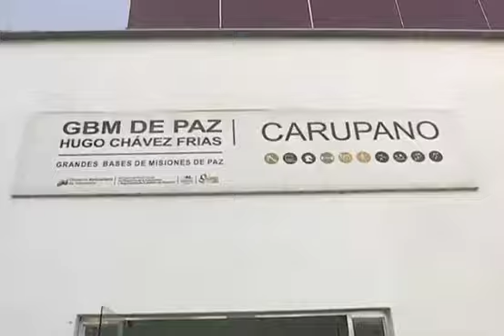Dotan de insumos y materiales médicos de bioseguridad a GBM Hugo Rafael Chávez Frías de Carúpano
Gracias a las acciones emprendidas por el Gobierno Bolivariano en la lucha contra el coronavirus covid-19, se logró dotar de insumos y materiales de bioseguridad a la Gran Base de Misiones (GBM) Hugo Rafael Chávez Frías, ubicada en la ciudad de Carúpano, municipio Bermúdez del estado Sucre.

La dotación consta de más de 100 colchones, más de 5 mil bolsas, guantes, equipamiento para el personal médico, trajes de bioseguridad, asperjadoras, hipoclorito y cepillos de barrer, destacó la alcaldesa Nircia Villegas.

Esta GBM es el tercer centro de salud habilitado para aislar a pacientes que den positivo a la Prueba  Diagnóstica Rápida (PDR) en la municipalidad oriental.

Cabe destacar que este centro cuenta con un Bus Ambulancia de la empresa de transporte Youtong prestada por la empresa Bus Carúpano para el traslado de pacientes.